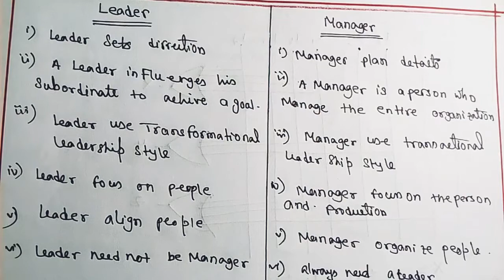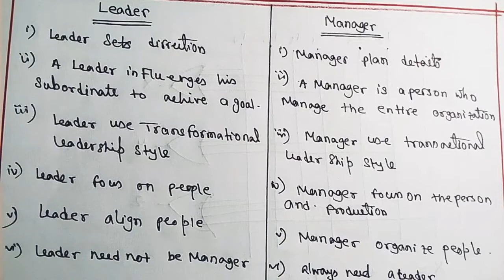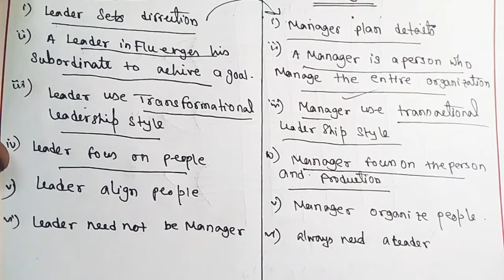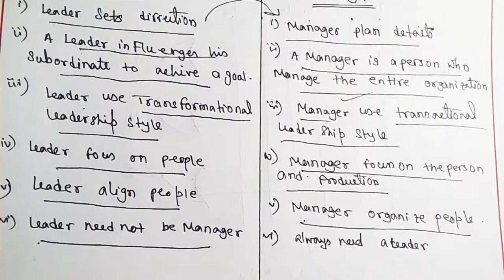Difference between leader and manager || Principle of Management